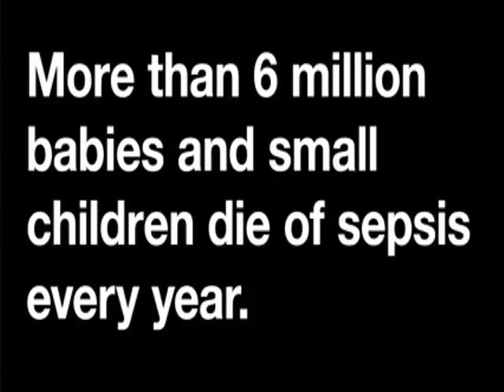Emergencia Sepsis GM-N1Y-CMC-S-E